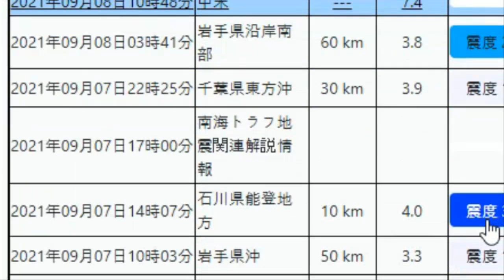【９月10日태풍,지진속보】14호 태풍 찬투 초강력 태풍 변신! 미국기상청, 유럽기상청 최종 승자는? 96W▶15호 태풍 뎬무?일본?한국?중국?최종 태풍의 선택은 어디?태풍3개발생?